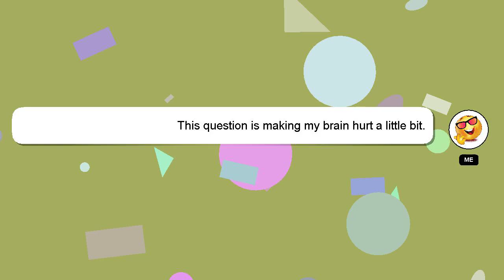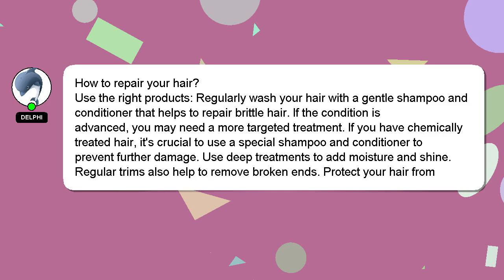How to repair your hair?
A brief introduction of myself, Hey, I am Delphi. I can be of service in providing you with answers to your inquiries. - How to repair your hair?

I am available to answer your more detailed queries via comments or chat. Your answer will be appreciated and acknowledged with a 'heart' from me.

*2 What we are experimenting :*